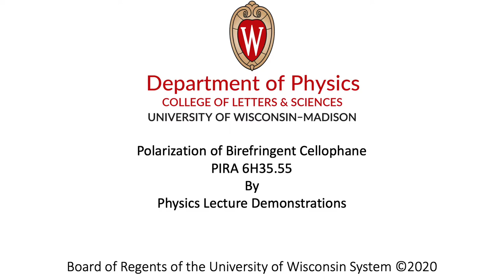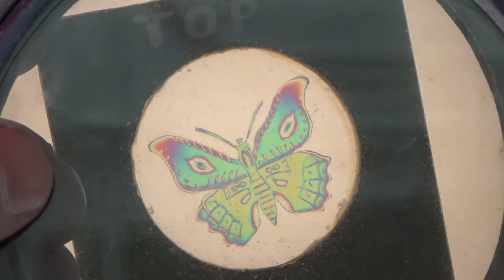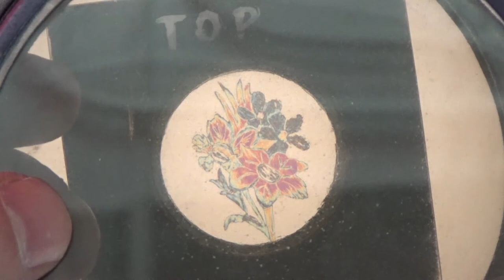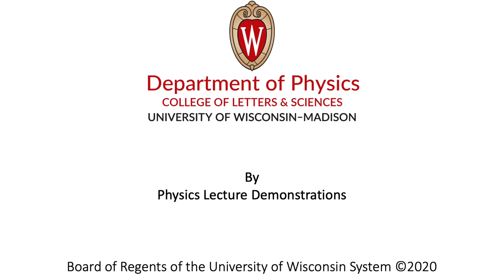Birefringent Cellophane, 6H35.55